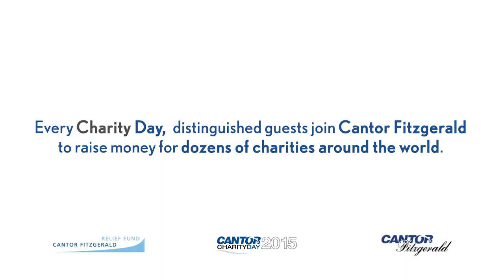Dulé Hill Hangs Out at Cantor Fitzgerald Charity Day 2015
Every year, Cantor Fitzgerald and our affiliate, BGC Partners, in conjunction with the Cantor Fitzgerald Relief Fund, commemorate our 658 friends and colleagues and 61 Eurobrokers employees who perished on September 11, 2001 by distributing 100% of our global revenues on Charity Day to the Cantor Fitzgerald Relief Fund and dozens of charities around the world. Since its inception, Charity Day has raised approximately $125 million globally. Each anniversary is a poignant occasion for us. Charity Day is our way of turning a tragic day into one that is positive and uplifting by helping others.

Joining us this year was actor Dulé Hill representing Global Glimpse, a nonprofit organization that provides life-changing global education to high school students in order to inspire a new generation of young Americans to become responsible global citizens.

This year Charity Day was held on Friday, September 11, 2015.  We raised approximately $12 million, and donated 100% of our global revenue to over 100 charities worldwide.